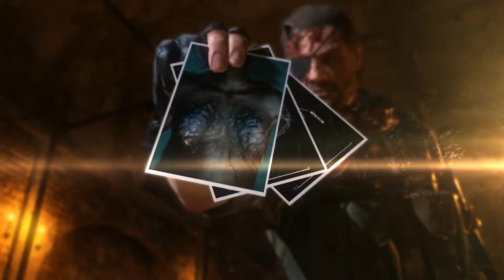Metal Gear Solid V - part 33 - code talker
an open world action-adventure stealth game developed by Konami Digital Entertainment